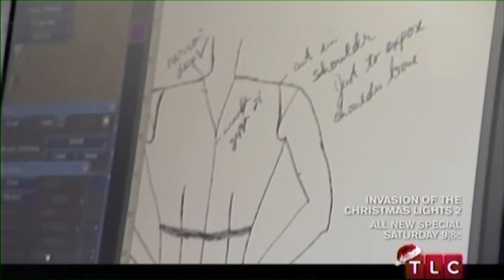1st Episode: Meet Kelly Ripa and Carissa Rose Brown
Kelly Ripa congratulates Carissa and competitors on being chosen for the HSN opportunity.